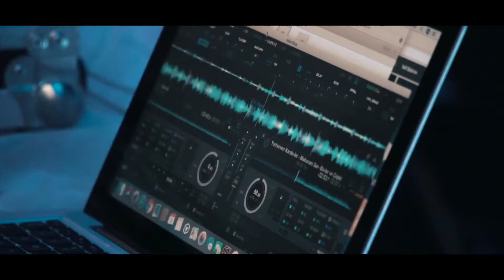Ayçelen + Serdar for Wedding Teaser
İKON WEDDİNG TEAM
Adres: Yeni mah.Ulubatlı Hasan Cad.No:13/B Pendik/İSTANBUL

HAKKIMIZDA
İkon Wedding Team olarak profesyonel, konusunda eğitimli kadromuz ve faaliyet alanlarımızda kullandığımız son teknoloji ekipmanlarımızla siz özel müşterilerimizin çözüm ortağı olmaya, hep birlikte daha mükemmel işlere imza atmaya çalışıyoruz.
Firmamız 2012 tarihinden bu yana faliyetine devam etmekle beraber, teknolojiyi yakından ve sürekli takip ederek, müşterilerimize en iyi hizmeti verebilmeyi amaçlamaktadır.
NEDEN İKON WEDDİNG TEAM ?
Kuruluşumuzdan bu yana imzamızı attığımız bir çok organizasyonda öncelikli hedefimiz, en özel günlerinde bizi tercih etmiş değerli müşterilerimizin bu en önemli günlerinde hayallerindeki anları fotoğraflara ve videolara dökebilmek oldu.
El sıkışacağımız ve birlikte yürüyeceğimiz her iş için özenle hareket ediyor ve size bir telefon kadar yakın mesafede duruyoruz.